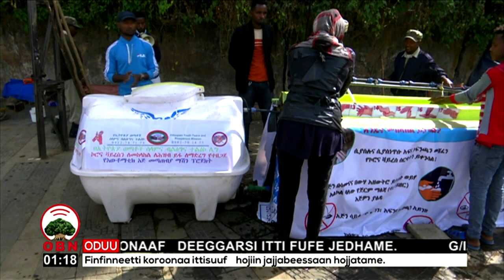Kalaqa Finfinnee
Kalaqa Ittisa weerara COVID 19'f taasifamaa jiru